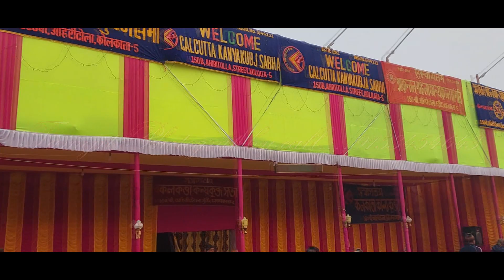Gangasagar mela 2023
Gangasagar is a place of Hindu pilgrimage. Every year on the day of Makar Sankranti  hundreds of thousands of Hindus gather to take a holy dip at the confluence of river Ganges and Bay of Bengal and offer prayers (puja) in the Kapil Muni Temple.

The Gangasagar fair and pilgrimage is held annually on Sagar Island's southern tip, where the Ganges enters the Bay of Bengal. This confluence is also called Gangasagar or Gangasagara.[13] Near the confluence is the Kapil Muni Temple.[13] The Gangasagar pilgrimage and fair is the second largest congregation of mankind after the triennial ritual bathing of Kumbha Mela.

In 2023, about 450,000 pilgrims took the holy dip where

# Gangasagar mela live
Gangasagar How to reach Gangasagar
# Kolkata to Gangasagar bye bus
# Gangasagar Lot 8 Ghat
Gangasagar 3 No. jeti Ghat
Lot 8 ghat to Gangasagar kuchuberiya
Gangasagar Kuchuberiya
Gangasagar Kuchuberiya Bus stand
Reach Gangasagar
Gangasagar vandara
Gangasagar kitchen
Gangasagar Food
# Gangasagar kapilmuni temple
Gangasagar Lighting
Gangasagar Sea beach